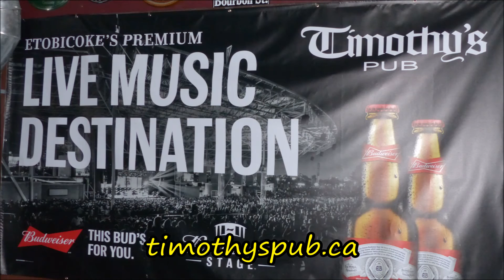NEIL CHAPMAN AND THE METEORS NAIL STEPPENWOLF&ZEPPELIN AT TIMOTHY'S PUB